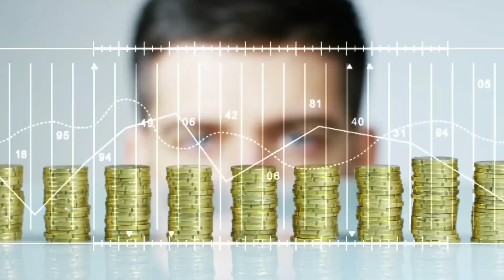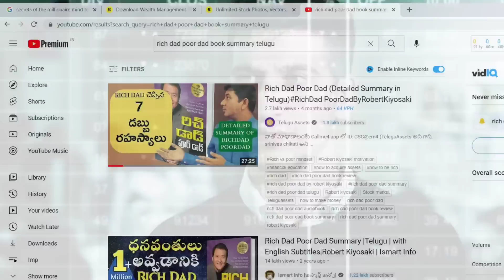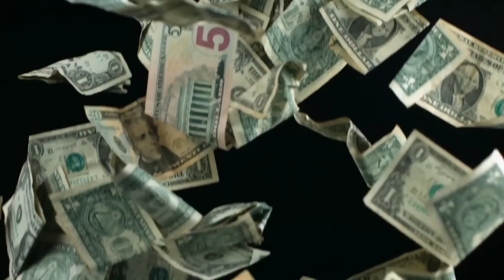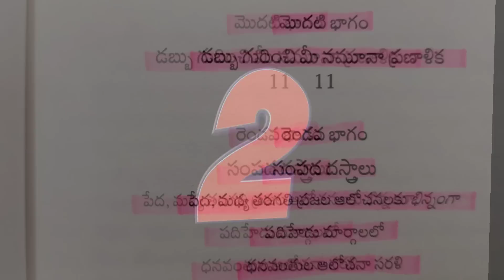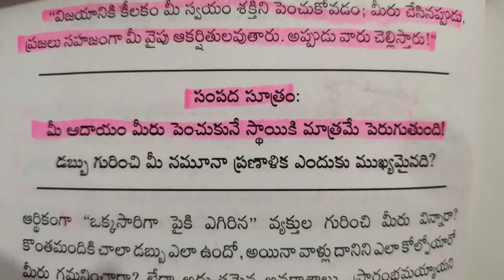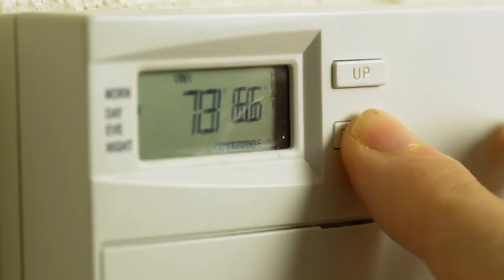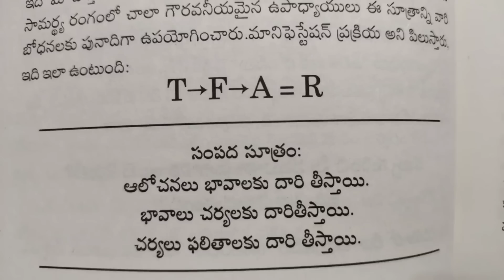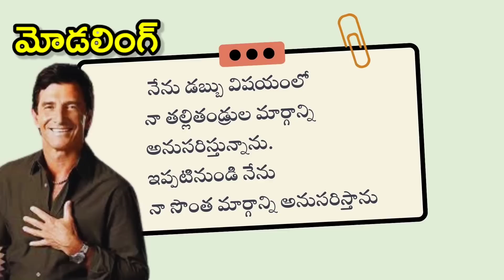Secrets of the Millionaire Mind Book Summary in Telugu | PART 1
Secrets of the Millionaire Mind: Mastering the Inner Game of Wealth.

  In this video we will epitomize the Book ' Secrets of the Millionaire Mind ', which shares how Rich people suppose and work for their life pretensions and ultimate success.
 Harv Eker has described 17 Wealth files which he has discovered after numerous studies and exploration of numerous times. He gave the wisdom on his book Secrets of the Millionaire Mind so we all can learn about the mindset of rich people. We've just converted the summary of this book in Telugu.
This book is divided into two parts.
one is Money Blue Print.
Second one is 17 Wealth Files.

స్టాక్ మార్కెట్ లో స్మార్ట్ గా ఇన్వెస్ట్ చేయండి, నెలకు కేవలం 300 రూపాయలతో..
(ఏదైనా Demat Account తో login / sign-up  అవండి)

Secrets of the millionaire mind తెలుగు పుస్తకం కొనండి

నాతో మాట్లాడాలంటే Callme4 app లో ID: CSG@cm4 (TeluguAssets అని గాని, srinivas chikati అని గాని Search చేసినా సరిపోతుంది.)

Video Chapters:
00:00  Teaser
02:07  Introduction to the Book - 'Secrets Of The Millionaire Mind'
05:42  Money Blue Print
09:26  Money Manifestation